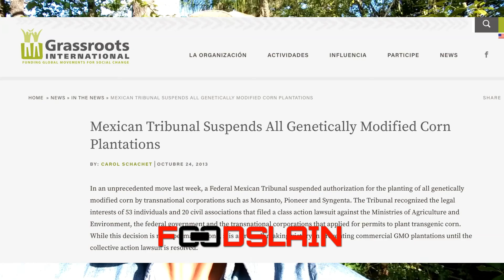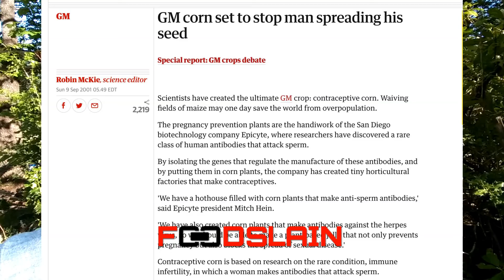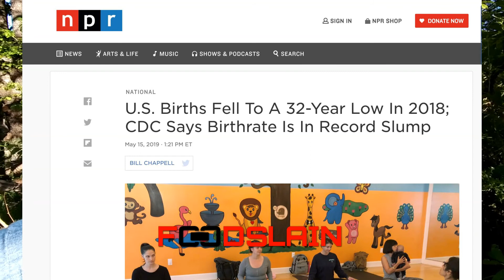GMO Corn and Infertility | Contraceptive Corn Could Be Making Us Sterile | Food Slain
Hey Food Slayers! There's a specific variety of genetically modified corn called epicyte corn in our food supply chain. I talk about it in this week's episode of the Food Slain podcast.

If you've never heard of it, you're not alone. Even though it was patented by a bioengineering company of the same name in 2001, a lot of people have no idea what it is, what it does and where in the food supply chain it exists. which, based on my research, it's seems like it's EVERYWHERE!

The good news is, there's light at the end of the tunnel.

There has been GMO labeling legislation that passed in 2018 that will require food manufacturers to let us know whether GMO corn is in our packaged food products...at least the detectible genes anyway.

That said, I think it's imperative that more people know about this type of corn, and corn in general because it is one of the most pervasive food ingredients on our plates.